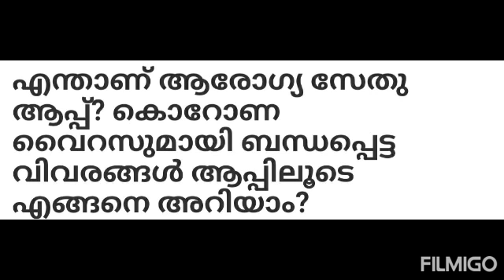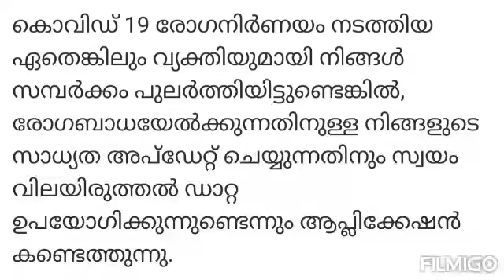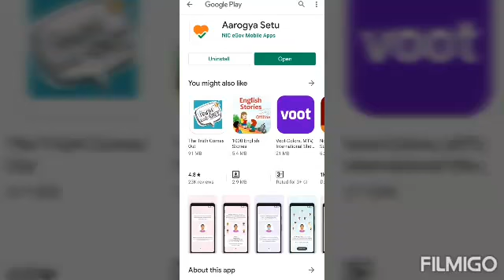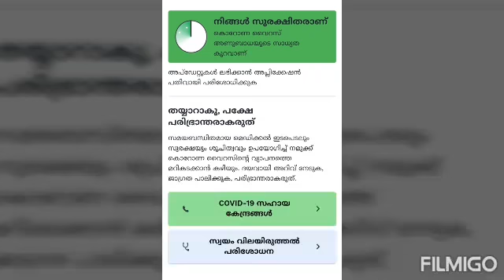Arogya Setu app !! Corona virus tracking app !! How to use !! കൊറോണ രോഗിയുമായി സമ്പർക്കം പുലർത്തിയോ!